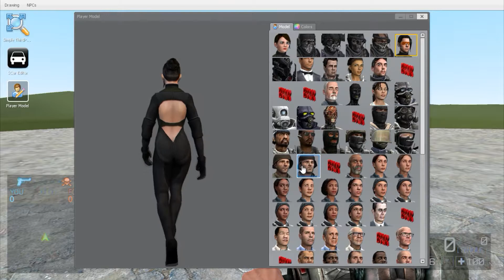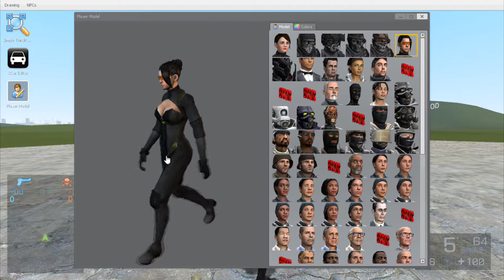Combat Arms Specialist "Codename Viper" Model in Garry's Mod! ATY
Created the popular combat arms codename viper specialist in garry's mod!